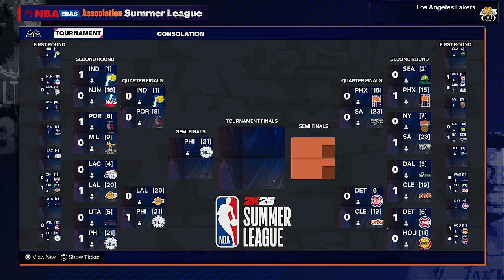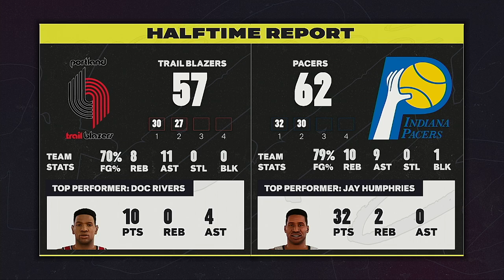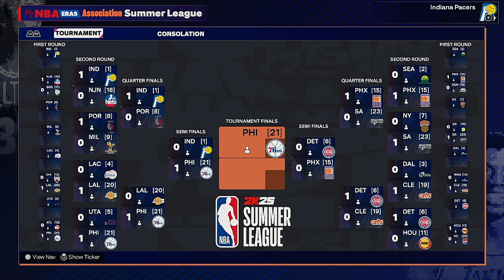NBA 2K25 Eras Mode 1984 Summer League Quarter Final and Semi Final Games Via Simcast Live